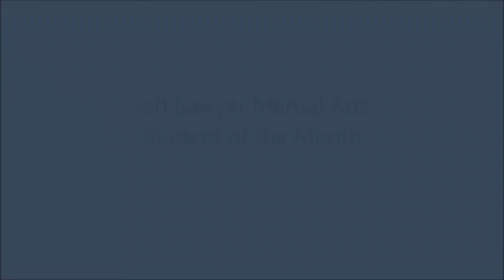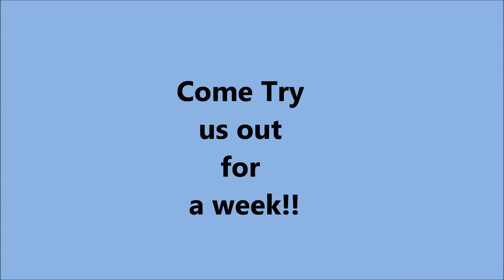HPBJJ April 2014 Student of the Month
Brazilian jiu jitsu technique video. Submission techniques from the guard.